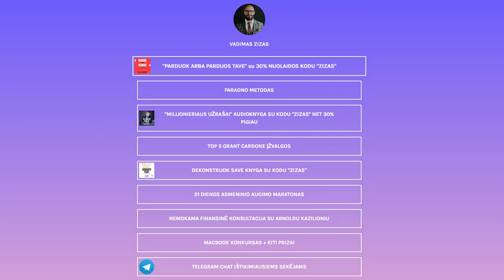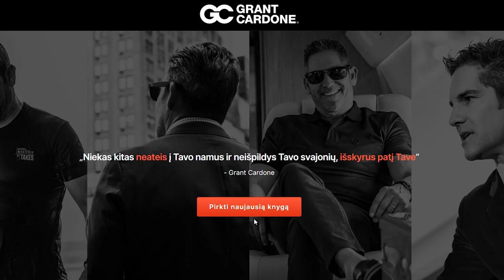TOP 5 ĮŽVALGOS: MAGIC JOHNSON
Dalinuosi su Jumis Earvin "MAGIC" Johnson pranešimo įžvalgomis.
Magic'o turtas siekia skirtingais duomenimis 600-700mln JAV dolerių.
Vienas geriausių visų laikų krepšininkų + itin sėkmingas verslininkas ir investuotojas.